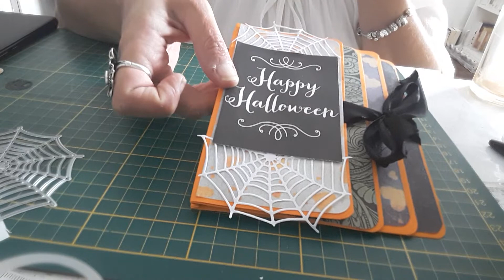Décliné du mini Halloween... version 2 quoi 😅!